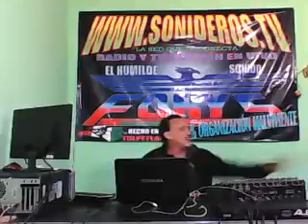ESE WEY PERDON ESE HOMBRE Para LA MORENITA